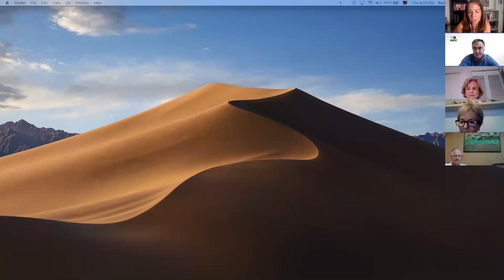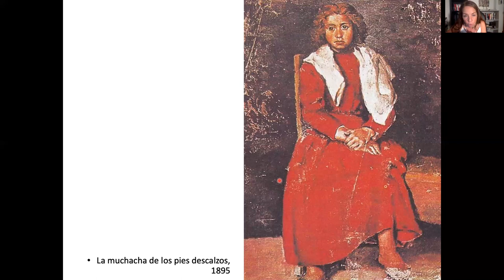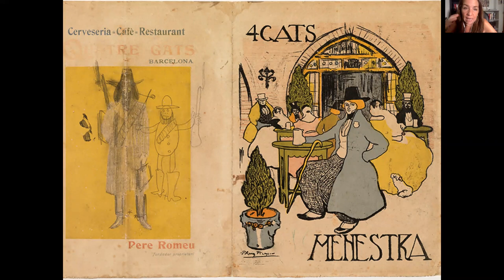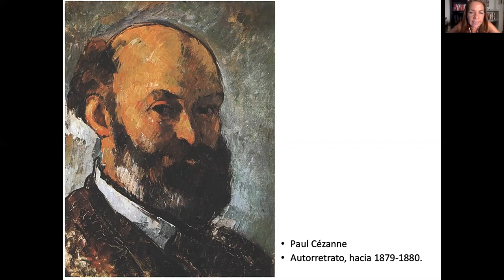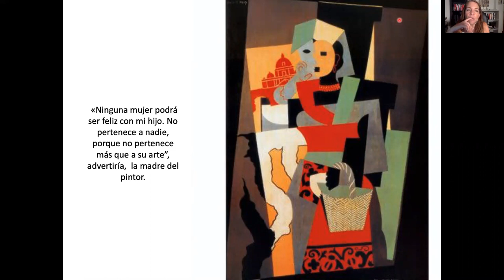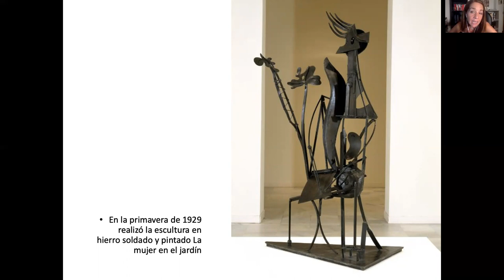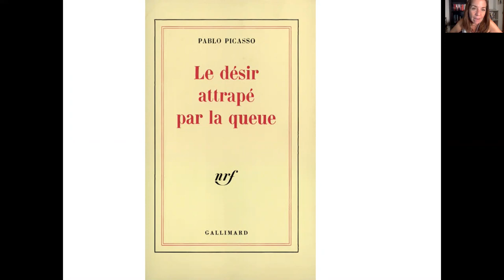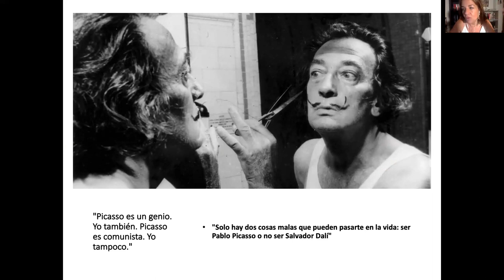Grandes maestros españoles: Pablo Picasso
Quinta charla del ciclo "Charlas Culturales de Verano 2021", a través de Zoom.

Expositora: Bárbara Bustamante.